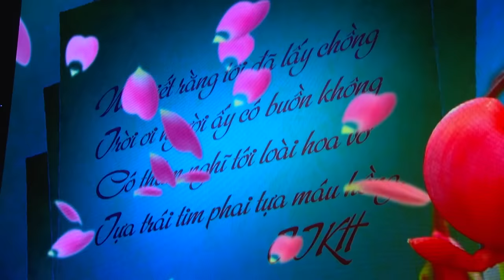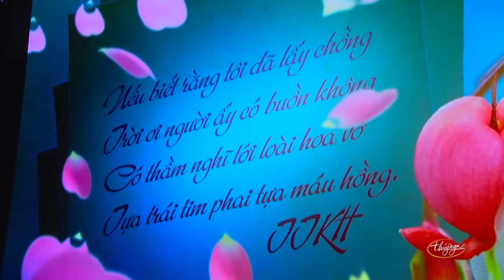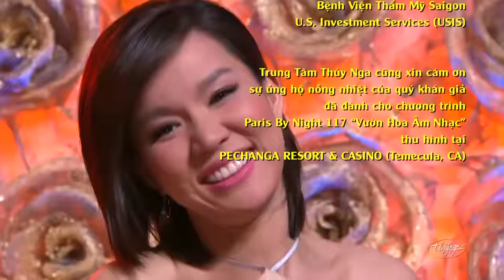Paris By Night 117 - Vườn Hoa Âm Nhạc (Full Program)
Paris By Night 117 - Vườn Hoa Âm Nhạc

1. Phần Mở Đầu 0:11
2. Những Ngày Xuân Rực Rỡ (Châu Đăng Khoa) Hoàng Mỹ An & Lê Anh Tuấn 1:01
3. Lời Mở Đầu – Nguyễn Ngọc Ngạn, Kỳ Duyên 7:07
4. Phượng Yêu (Phạm Duy)  Ngọc Hạ - Thiên Tôn 10:31
5. Hoa Có Vàng Nơi Ấy? (Việt Anh) Thanh Hà - Đình Bảo 17:14
6. Hoa Sữa (Hồng Đăng) Thúy An 23:43
7. Đố Vui Khán Giả - Phần thưởng của Trung Tâm Mua Sắm Sài Gòn Nguyễn Kim, Dầu Gió Xanh Hiệu Con Ó, Viện Thẩm Mỹ Hạnh Phước, Lover's Hair Salon Coloring Shampoo 28:50
8. Triệu Đóa Hoa Hồng (Lời Việt: Trung Kiên) Ngọc Anh 38:46
9. Đố Vui Khán Giả - Phần thưởng của Shureihi, Trung Tâm Trẻ Khoẻ Đẹp, Công Ty Lụa Thái Tuấn, Viện Thẩm Mỹ Khơ Thị, Vietfoods 44:00
10. Chuyện Hoa Mười Giờ 2 (Đài Phương Trang) Hạ Vy 53:36
11. Cánh Hoa Yêu  (Nhạc: Hoàng Trọng, Lời: Vĩnh Phúc) Hương Thủy 57:34
12. Hoa Xuyến Chi (Võ Hoài Phúc) Trịnh Lam 1:03:12
13. Nếu Biết Tôi Lấy Chồng (Song Ngọc, thơ TtKH) Hoàng Nhung 1:08:59
14. Phỏng Vấn Hoàng Nhung 1:14:03
15. Màu Hoa Bí (Võ Đông Điền) Tâm Đoan 1:20:06
17. Jasmine / Hương Hoa Lài (Võ Hoài Phúc) Minh Tuyết 1:30:57
18. Dưới Giàn Hoa Cũ (Tuấn Khanh) Trần Thái Hòa 1:38:15
19. Yêu Hoa - Diễm Sương 1:46:32
20. Cánh Bướm Vườn Xuân - Như Loan 1:49:59
21. Những Đồi Hoa Sim (Dzũng Chinh, thơ: Hữu Loan) Ngọc Ngữ 1:56:17
22. Loài Hoa Không Vỡ (Phạm Mạnh Cương) Mai Thiên Vân 2:04:05
23. Đố Vui Khán Giả - Phần thưởng của Sifa Fashion, U.S. Investment Services (USIS), Bệnh Viện Thẩm Mỹ Saigon, First Consulting Group, Bột Bánh Xèo Hương Xưa, Loverse Pearl Serum 2:09:34
24. Hài Kịch “Đòi Nợ Cuối Năm” (Nguyễn Ngọc Ngạn) Việt Hương, Hoài Tâm, Thúy Nga, Nhật Bình 2:19:48
25. Vẻ Đẹp Ngàn Năm (Lương Bằng Quang) Ánh Minh - Lương Tùng Quang 2:57:02
26. Phỏng Vấn Hoa Hậu Phu Nhân Thu Hoài, Viện Thẩm Mỹ Khơ Thị 3:02:21
27. Lưu Bút Ngày Xanh (Thanh Sơn) Hoài Lâm 3:06:33
28. Hoa Vàng Mấy Độ (Trịnh Công Sơn) Quang Dũng 3:13:26
29. Will You Marry Me? (Lương Bằng Quang) Justin Nguyễn 3:21:08
30. Đố Vui Khán Giả - Phần thưởng của Lông Mi Lashes by Daniel Phú, DND Gel, UNO IP Box, Quán Con Gà Trống 3:24:09
31. Tôi Thấy Hoa Vàng Trên Cỏ Xanh (Châu Đăng Khoa) Bằng Kiều 3:30:42
32. Áo Tím Ngày Xưa (Mạnh Phát, Lan Đài) Ý Lan 3:37:12
33. Phỏng Vấn Ý Lan 3:41:56
34. Cùng Một Kiếp Hoa (Võ Đức Phấn) Trình diễn thời trang áo dài Lụa Thái Tuấn, designed by Calvin Hiệp - Minh Tuyết, Hương Thủy, Như Loan, Lam Anh, Diễm Sương, Hoàng Nhung  3:46:51
35. Phỏng Vấn Calvin Hiệp 3:52:17
36. Đêm Hoa Đăng (Nguyễn Văn Khánh, Thanh Sơn) Như Quỳnh 3:55:58
37. Vì Sao Không Thể (Lương Bằng Quang) Mai Tiến Dũng - Hương Giang 4:03:12
38. Cánh Hồng Phai (Dương Khắc Linh, Hoàng Huy Long) Trấn Thành 4:12:25
39. Phỏng Vấn Trấn Thành 4:16:29
40. Xuân Tươi (Dương Thiệu Tước) Don Hồ & VSTAR Kids: Hugo Hiếu Nguyễn - Đức Khang - Celine Thiên Ân Huỳnh - Rachele Thảo Vi 4:24:01
41. Lời Kết - Nguyễn Ngọc Ngạn - Kỳ Duyên 4:29:41
42. Mở Cửa Mùa Xuân (Võ Thiện Thanh) Lam Anh 4:33:04
43. Finale 4:36:49